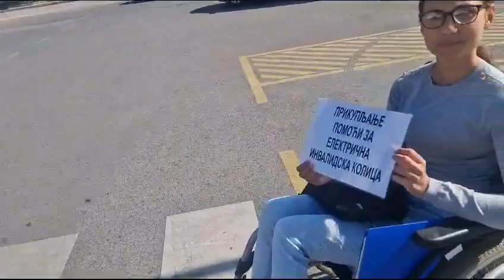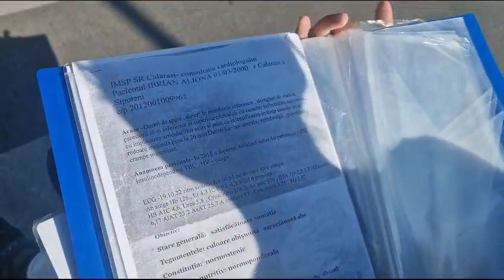Ala Kišinjev, Moldavija, novac za električna kolica Pirot, 28.9.2023